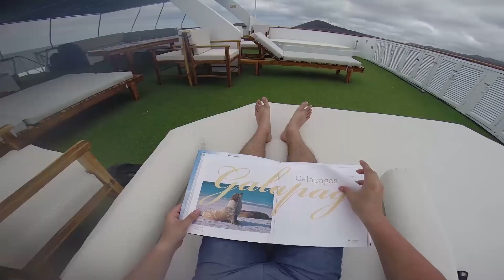Adventure in the Galapagos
Enjoy this marvellous footage of the Galapagos, a place where the combination of unique wildlife, active volcanoes and turquoise waters create a real paradise.